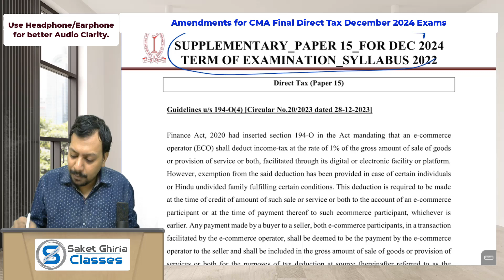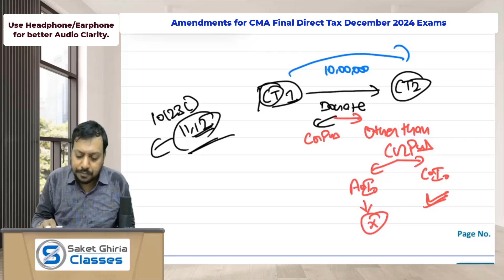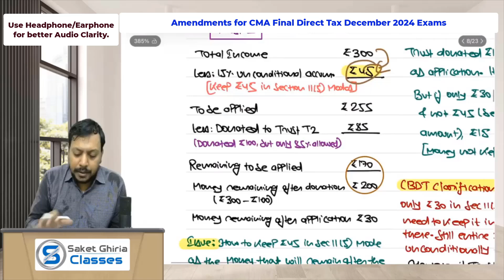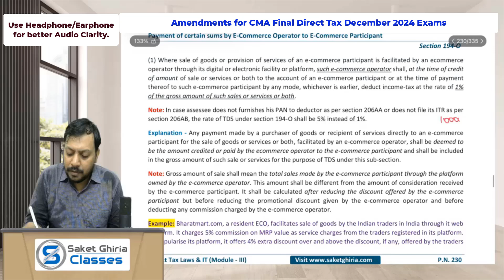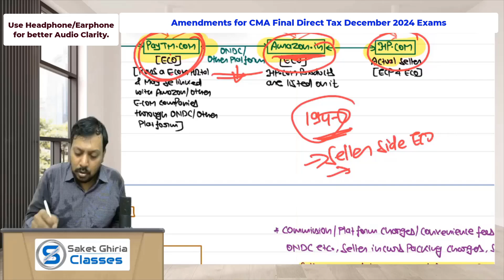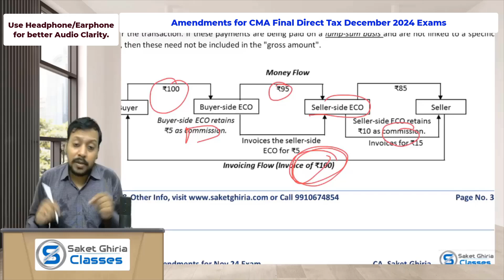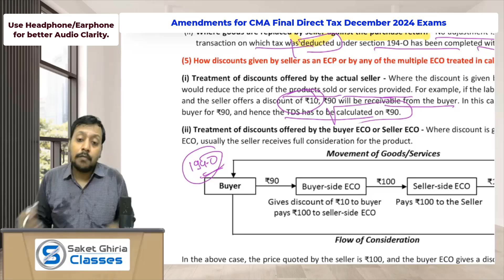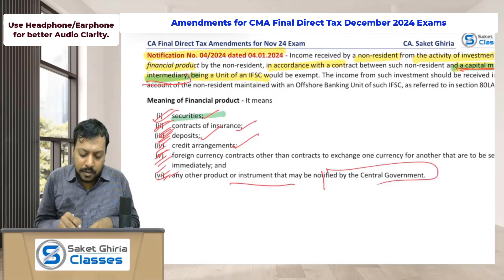CMA Final DT Dec 24 Amendments